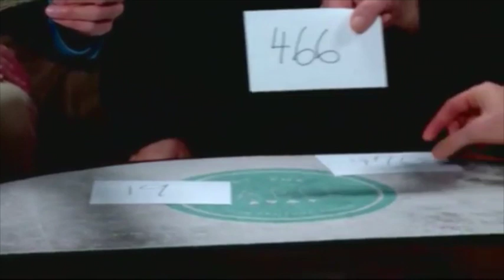At the Table Live Lecture Michael Ammar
World Magic Shop DO NOT SELL Every product listed anymore. for the items we sell. Quality not Quantity :-) The word "Magic" and the name "Michael Ammar" go hand in hand. Michael is a LIVING LEGEND in magic. Having been a personal student of the Professor himself, Dai Vernon, Michael has been an influence to magicians all over the world for many decades. In this 2 hour jam packed lecture, join host Joshua Jay as Michael shares with you some of his ideas and effects, both new and old.

Broken and Restored Screen: This is Michael's newest "go-to" impromptu effect. Borrow someone's phone and crack the glass on THEIR screen. Show them up close, how the broken screen looks and feels...then magically restore the phone and hand it back to them. Michael discusses how he developed this effect, how a packing bubble can enhance the illusion, and how you can make the simple gimmick needed to perform this close up illusion.

Rubber Band Jam: Michael Ammar does Crazy Man's Handcuffs--a rubber band penetration--better than anyone alive. It's likely you do this effect as well. Michael goes over several fine points that he has never tipped before, and how Richard Ross influenced his presentation in ways you haven't realized. Michael talks about concept of the "delayed revelation" that can be applied to countless effects that you already do.

Pencil Through Coin: NO! This is NOT the version you think you know. Michael Ammar consulted on a television special where this effect was used, and the method is FANTASTIC and NEW-new as in "brand new," never before lectured on.

Hardcore Card Jam: Michael Ammar has chops--great chops, and he has had great teachers. We rarely get to see Michael's chops up close because he often performs for groups of 50, 100, or 1000 people at a time. Well, now you get to see him up close and personal, as he gives you a master class on moves like the Side Steal, goes over some palms, and much more.

Silk Thru Coffee Mug: Michael performs and explains this extremely visual piece of magic. A silk passes through the handle of a coffee mug.

Topit Work: Michael is known for his work on the Topit, and in this segment, Michael shows you how to vanish a cellphone using a Topit.

Little Hand: Vanish a coin in your open palm, with a "little" help. Michael performs Bob Farmer's Little Creature then explains in full detail the work on this fun and visual piece of magic.